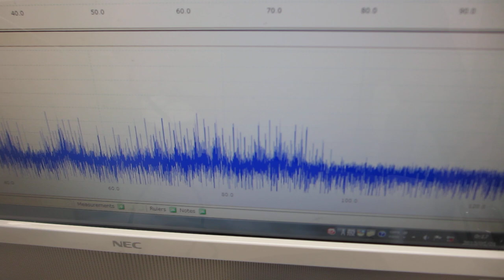超音波洗浄器に、スイープ発振によるメガヘルツ超音波を追加した超音波制御実験（超音波システム研究所）